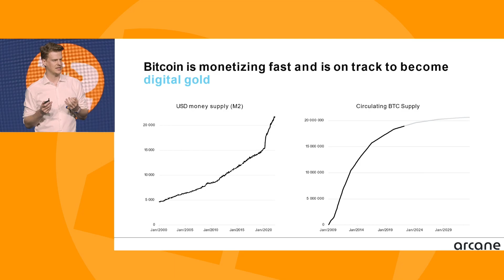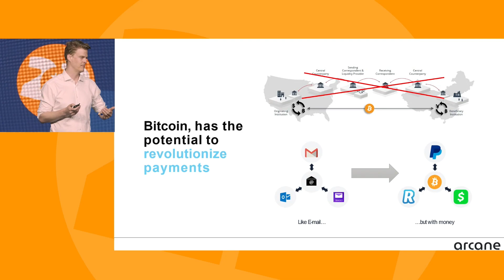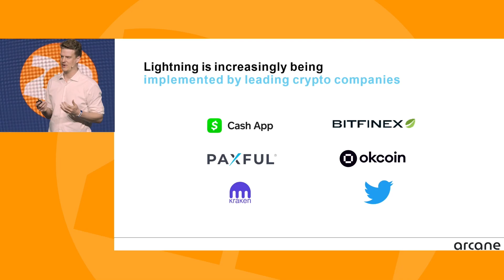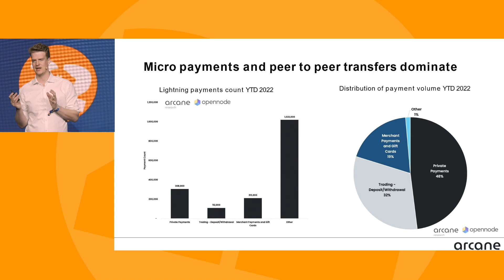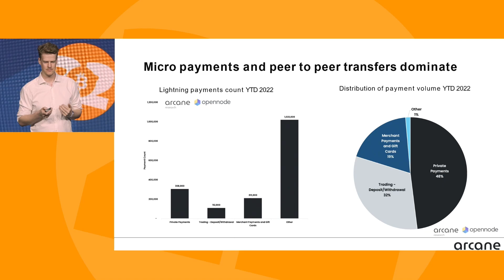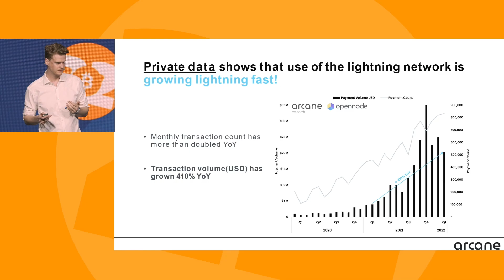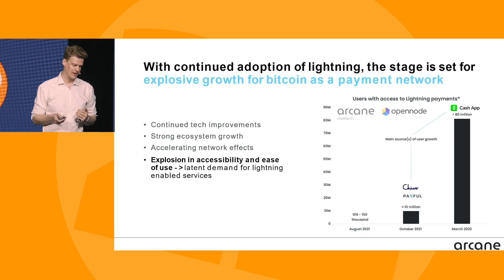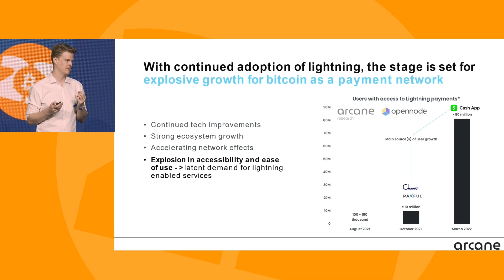Keynote: Lightning Network Report w/ Torbjørn Bull Jenssen - Bitcoin 2022 Conference